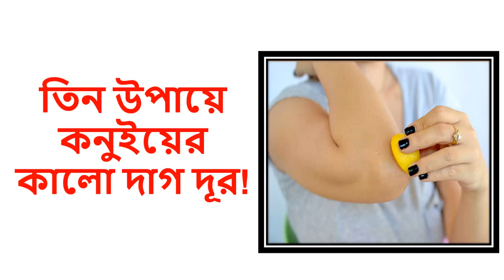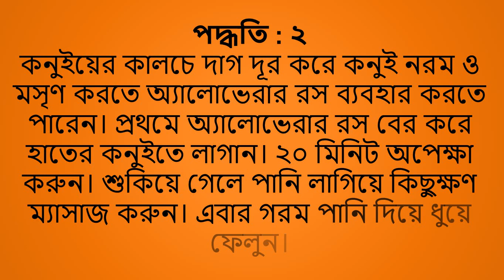মাত্র ৩ টি উপায়ে কনুইয়ের কালো দাগ দূর